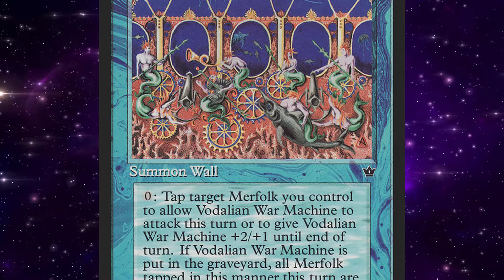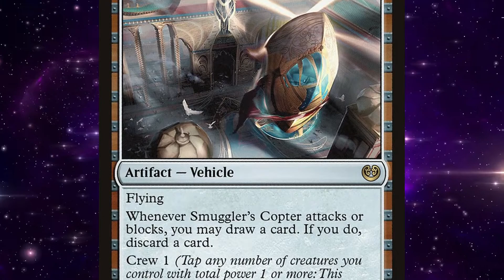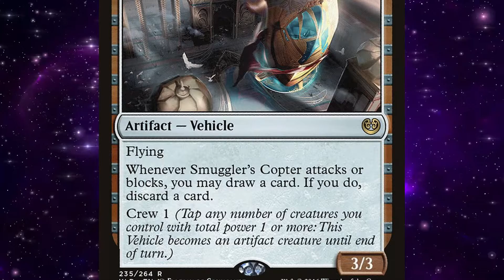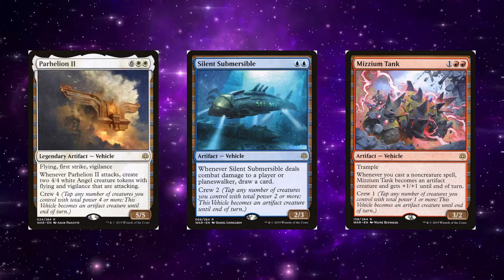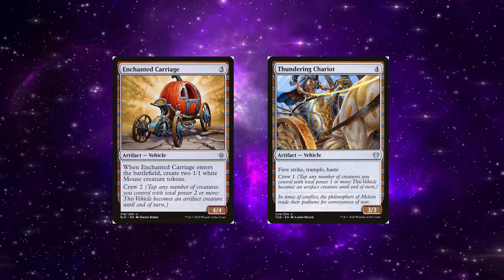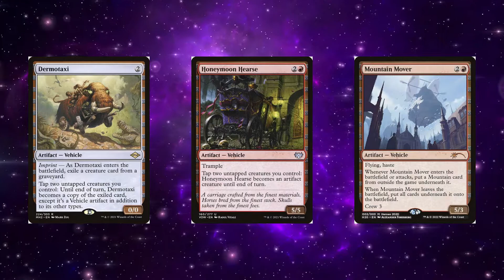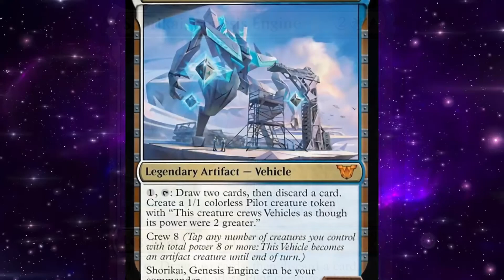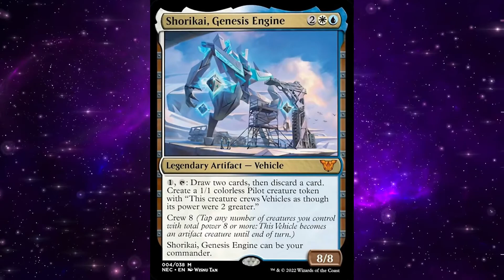Los vehículos en Magic the Gathering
Hola. En este video les hablo sobre los vehículos en Magic the Gathering. Estos artefactos tienen un origen bastante antiguo y son variados, sin duda. Música del video

En Dice & Cards, la mejor tienda de cartas coleccionables y juegos de mesa, hay productos de Magic the Gathering.